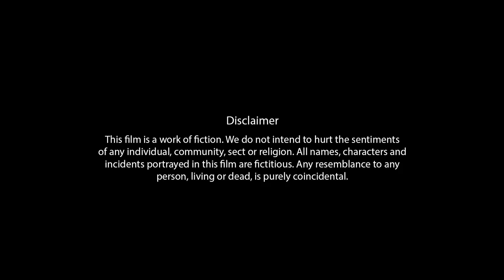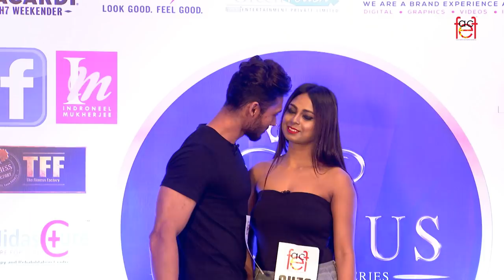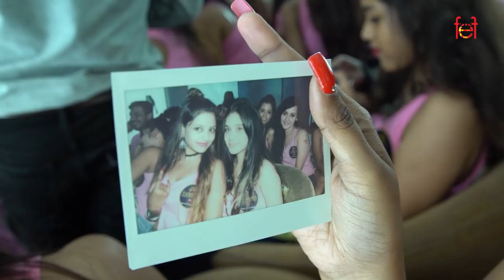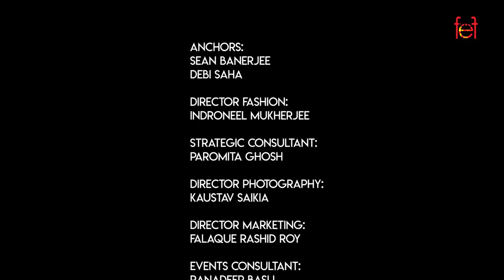FFACE CALENDAR 2019 I Ep 01 I Sean Banerjee I Sohom Chakraborty I Tonusree Chakraborty I Koneenica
Watch the FFACE Boy Sean Banerjee hosting the FFACE Calendar 2019 Ep01. Full Episode now exclusively on FFACE.

Ever since its establishment in 2014, FFACE, the brand and its event, the FFACE Calendar has been recognized not only as a powerful force, and dojo for talents, but also as the baby of the Industry. Designers, Actors, Directors, Photographers, Producers from all over the Bengali industry mentor and contribute to make this event a success, and ever since, a multitude of young men and women have been inoculated into the Industry.

The FFACE Calendar launch is the biggest event organised by FFACE. An event which celebrates the vibrancy of talent. Contestants register from all over Eastern India and are then auditioned and screened by a panel of the most influential heads from the world of entertainment. After the screening, selected contestants go through a gruelling mentorship and then after the final phase of selections, the top contestants become the faces of the FFACE Calendar.